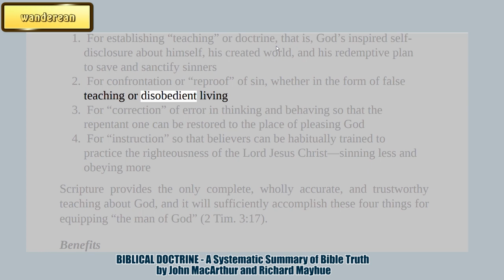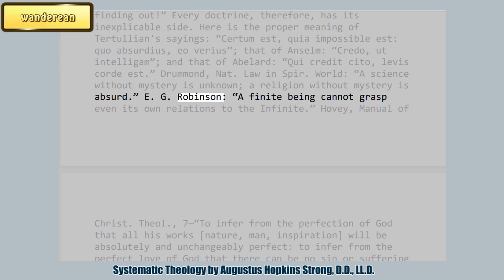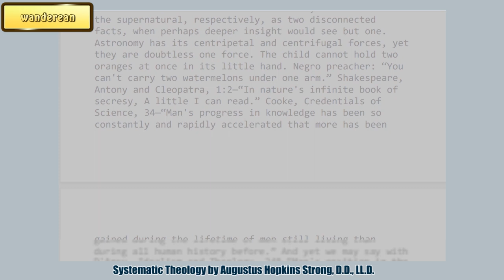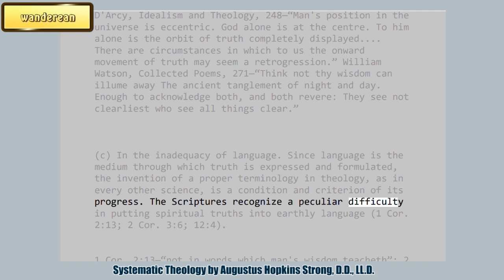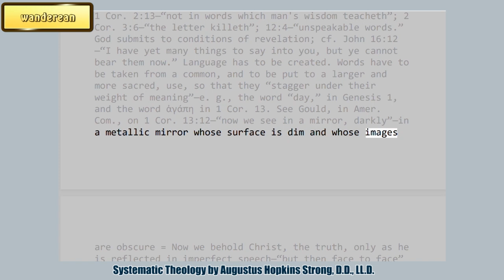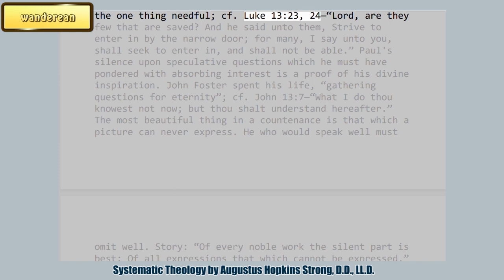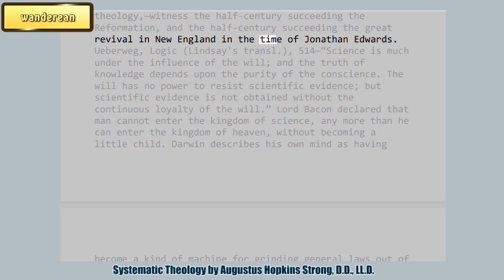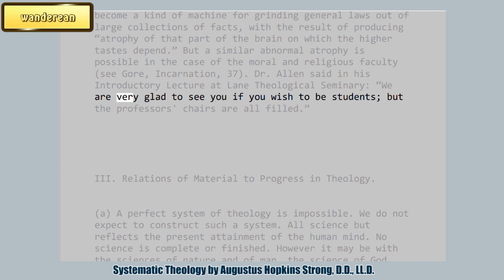What Are the Benefits and Limitations of Systematic Theology?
Systematic Theology
by Louis Berkhof

Charles Haddon Spurgeon Volume:
1869
32:1886
33:1887
34:1888
35:1889
36:1890